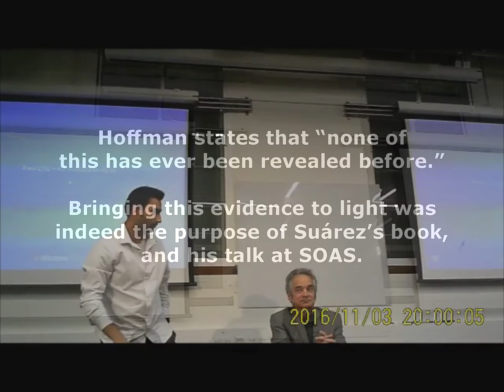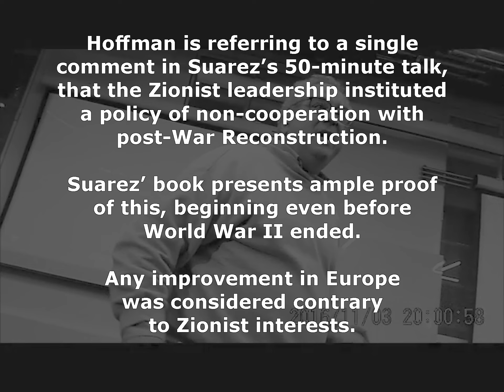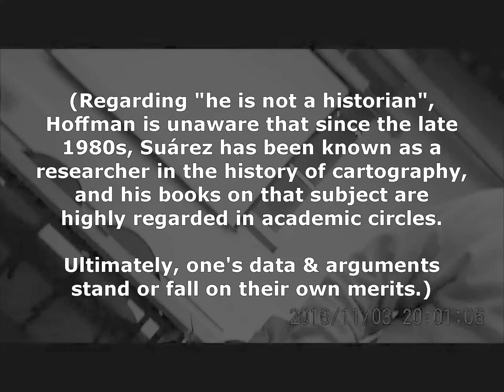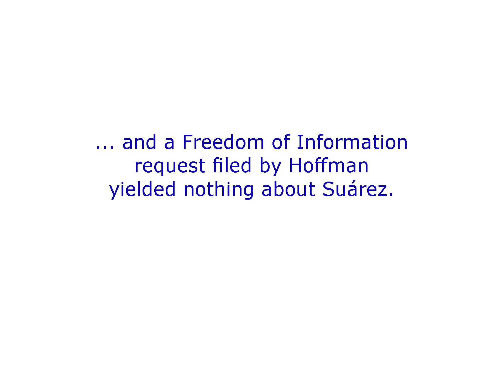Thomas Suárez's talk at SOAS is disrupted by pro-Israel blogger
On 3 November, 2016, blogger Jonathan Hoffman disrupts a talk by Thomas Suárez, at SOAS, London. Suárez's talk was based on the research behind his book, "State of Terror - how terrorism created modern Israel".